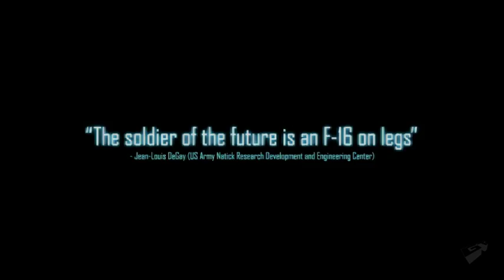Ghost Recon: Future Soldier Debut Trailer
Ghost Recon takes us into the future of warfare.
For those who loved the first 2 games this for sure, is going to be on your "To Buy" list.
Looks too sick, lets just hope it's is not a let down like MW2...
Hopefully it's like BF: BC 2, with a hint of Socom U.S Navy Seals: Confrontation, and G.R.A.W 2!